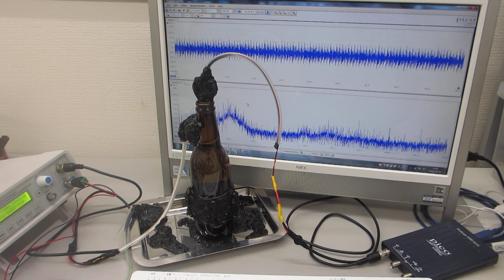６００ＭＨｚ以上の超音波伝搬状態を可能にする超音波発振制御実験ーー表面弾性波の伝搬制御技術ーー（超音波システム研究所）